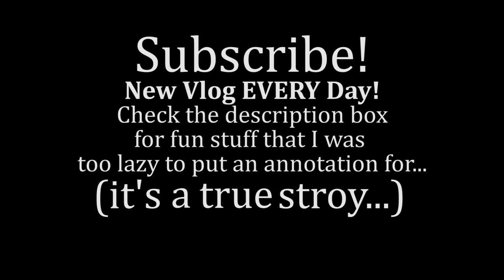Land Snake // Daily Vlog 42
SEND ME A LETTER:
Bailey Stanfield

Beme: @baifield
Periscope: @itsbai
Influenced by Casey Neistat and Olan Rogers
Filmed with iPhone 6s, GoPro Hero4, and Canon 70D